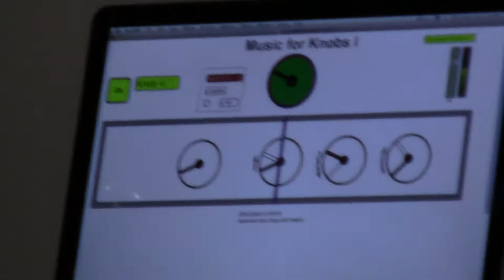CSULB Laptop Ensemble - Seth Shafer: Music for Knobs I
The CSULB Laptop Ensemble, under the direction of Martin Herman, performing Seth Shafer's _Music for Knobs I_ at the University Art Museum. Thursday April 5, 2012, 7pm.